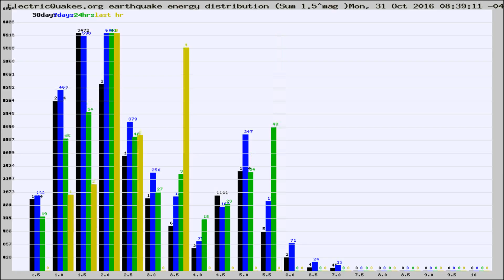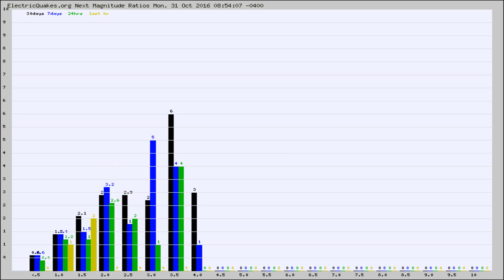Todays_Hourly_World_Earthquake_Statistics_from_ElectricQuakes.org_10-31-16+09:02:01